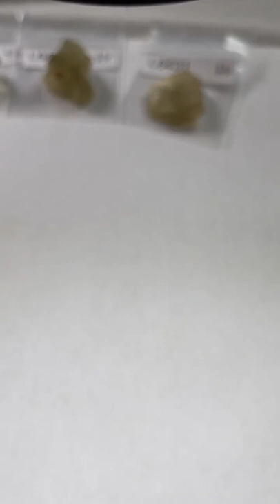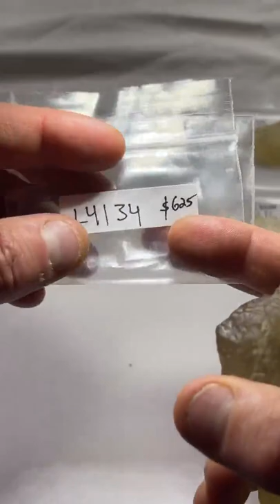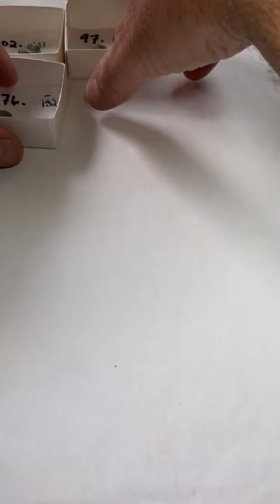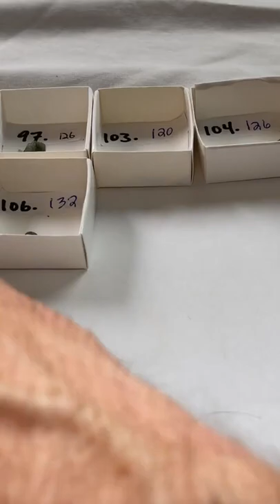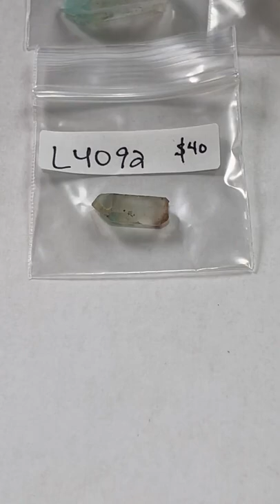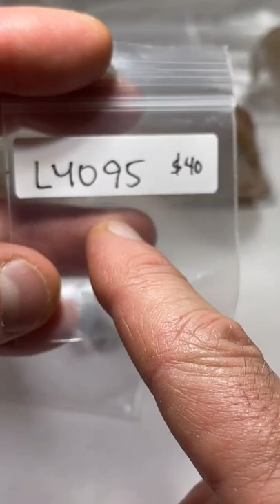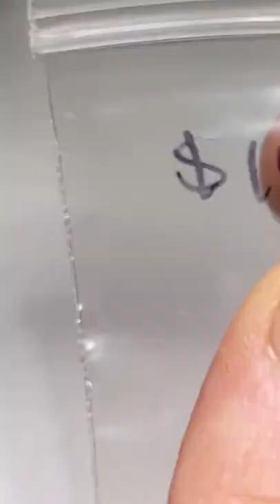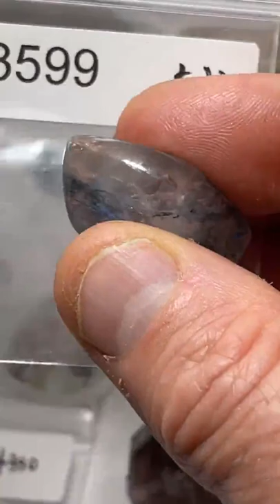LIVE NO 64 | PART 1 | October 2, 2022